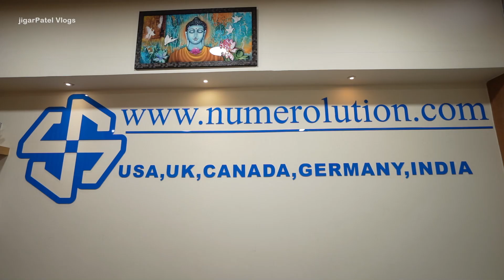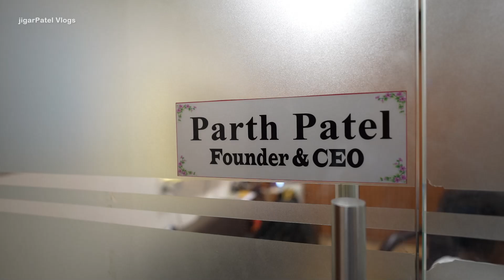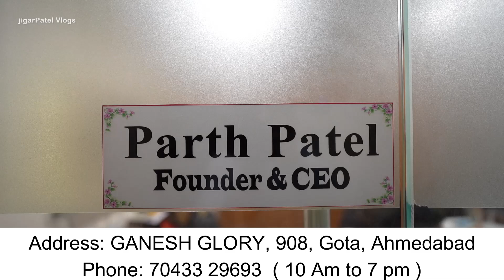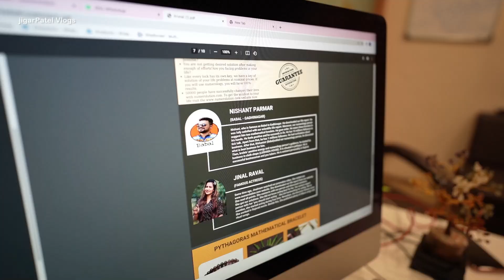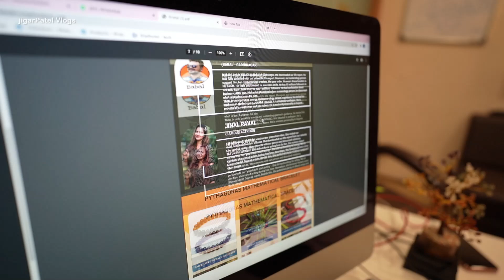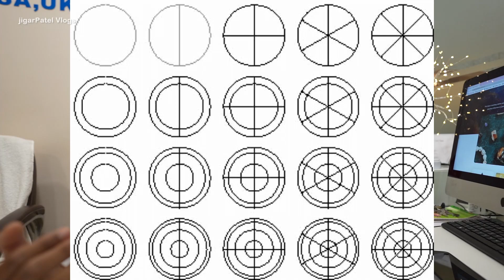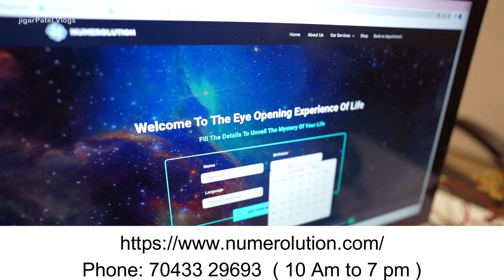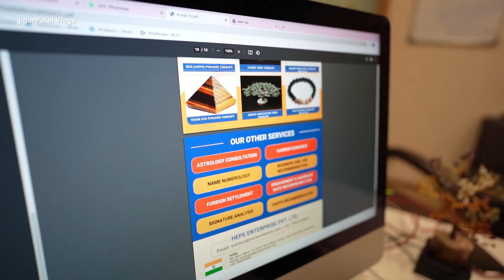જાતે ચમત્કાર અનુભવીયા પછી હુ નંબરઓલોજી મા માનતો થયો જે બહુ ઓછા લોકો આ વિશે જાણે છે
NUMEROLUTION
Address: GANESH GLORY, 908, Gota, Ahmedabad, Gujarat 382481